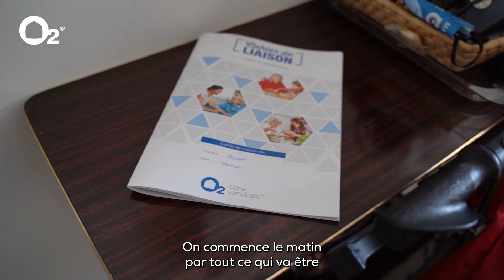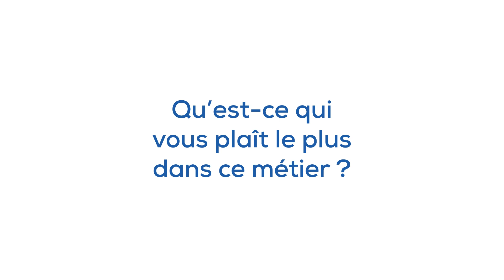Pauline vous présente le métier d'Auxiliaire de Vie chez O2